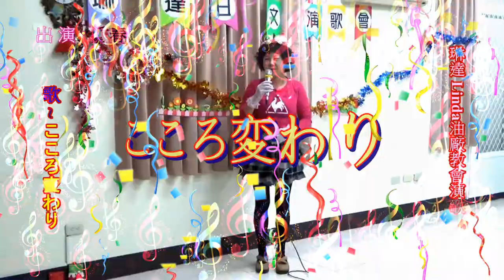琳達 Linda 油廠教會日本演歌 & 秀春 ~ * こころ変わり *